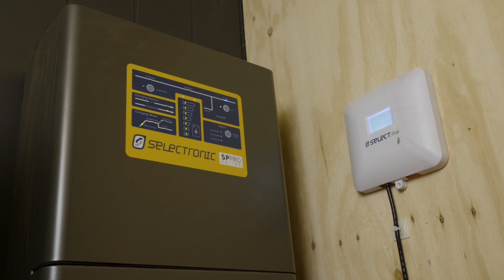How to get off grid with solar | realestate.com.au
The solar energy technology landscape has changed dramatically over the past 10 years with prices dropping drastically, making it more affordable for households to go off-grid and live a more sustainable lifestyle.

Decades ago the concept of off-grid living was considered as much a part of the hippy movement as tie-dye T-shirts. It was a rejection of technology in favour of living a self-reliant life away from broader society. But all that’s changed now.

Going off-grid doesn’t mean you need to give up your creature comforts, says solar expert Michael Brooks from Meta Energy.